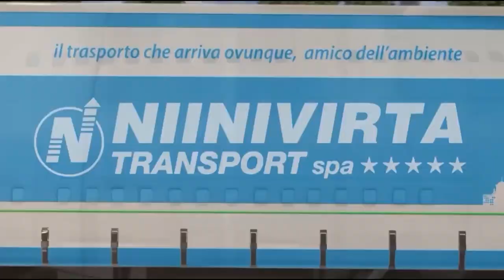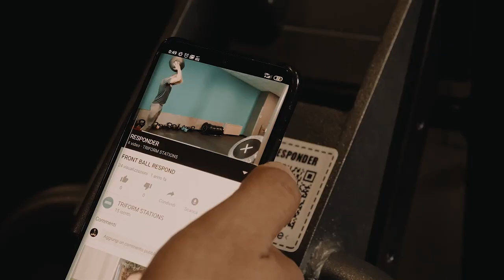GO INFLUENCER - LA RAGAZZA TRANS ALESSIA CONTE SI RACCONTA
Francesca Agnati ha intervistato la bellissima ragazza trans Alessia Conte che ci ha parlato del suo passato e di tutto quello che comporta essere una transessuale.